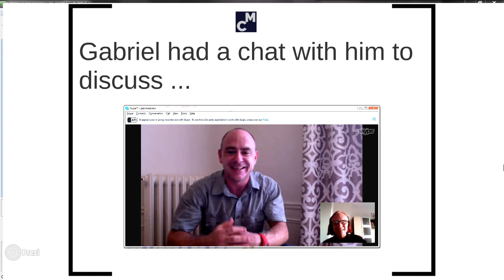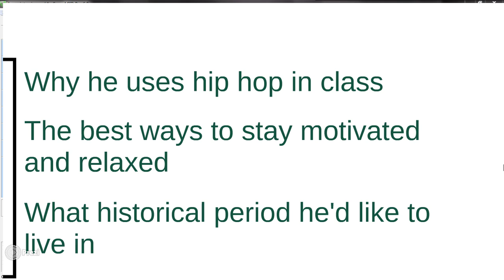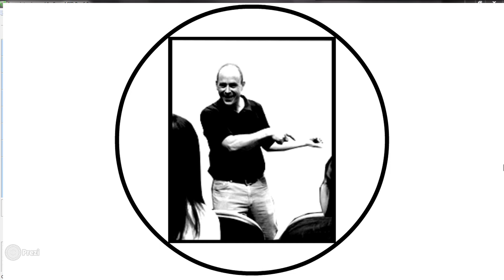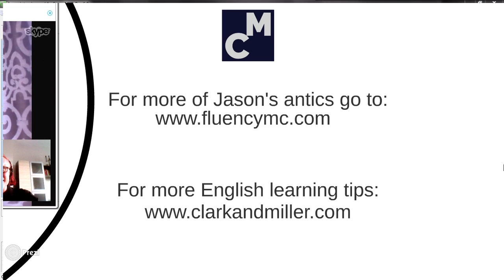Gabriel from Clark & Miller talks to Fluency MC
talks to Jason AKA Fluency MC about how he got into using hip hop to teach, how to stay motivated, how to relax while learning and which time period he'd like to live in.